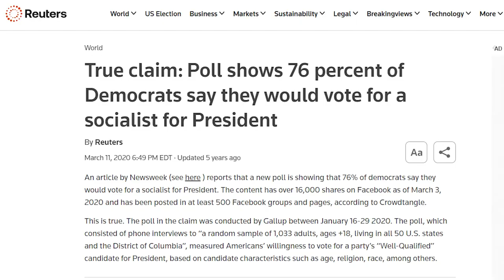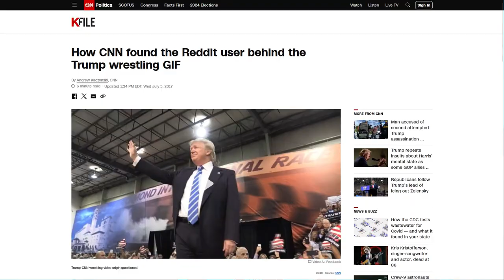LOL: MSNBC Panel FLIPS OUT Over SCARY Kamala Harris Memes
⏩  Outro: The Witch - Karl Casey @ White Bat Audio
   • 80s Retro Horror Synth  - The Witch /...
➡️ Sources:
(this is edited footage, not real)

My Entertainment Channel, Now Shut Down!